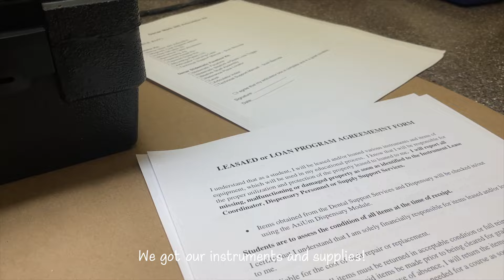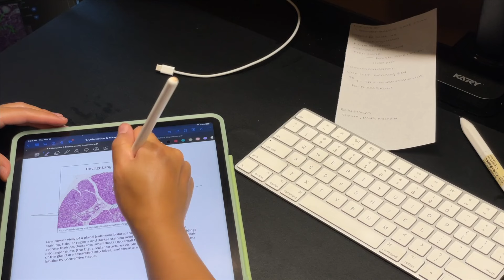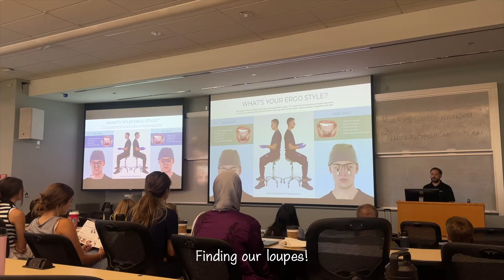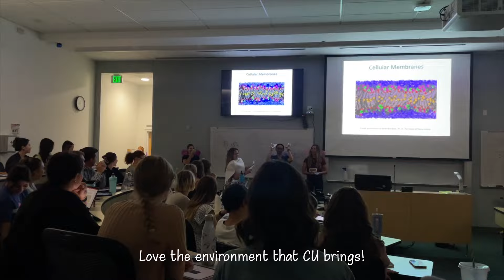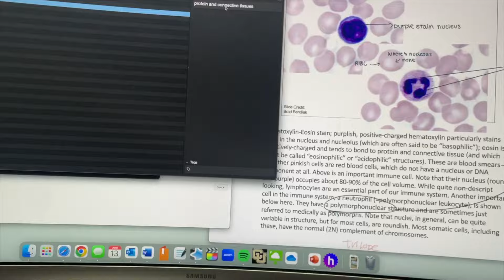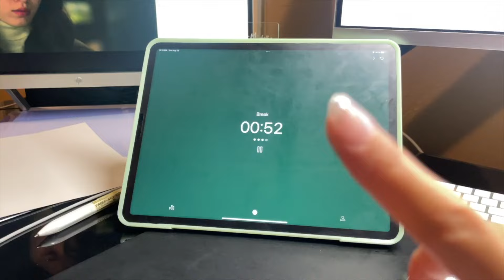Dental School Life | First week of Dental School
I did not except first week of dental school being this hard... I am already exhausted... send help

Timeline: 8/7/23-8/13/23

🛍️ Amazon Favorites

- Outline -
00:00 - Overview
00:14 - French Cafe
01:12 - Sleeping in the Car
02:26 - First Class of Dental School
03:49 - Studying before Class
05:04 - Alone time at School
05:38 - Dustin is Rolling with MUHAHAHA
06:03 - Getting our Lab Instruments
06:29 - Where Taco Timmy was born
06:39 - Behind on school work already
08:35 - Studying Time
11:21 - Tooth Numbering
11:56 - Reunited with Nikhitha
12:17 - Dental School HUMBLING ME
14:25 - Finding our Loupes
14:44 - Ramen on Campus
15:06 - Why you should go to CU
15:19 - End of the First Week